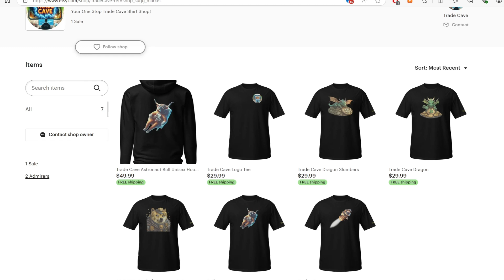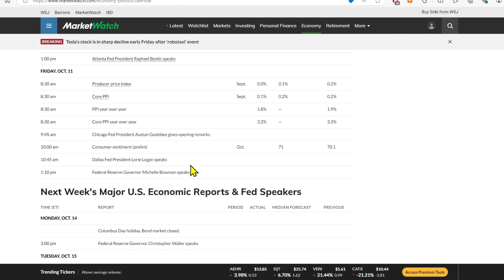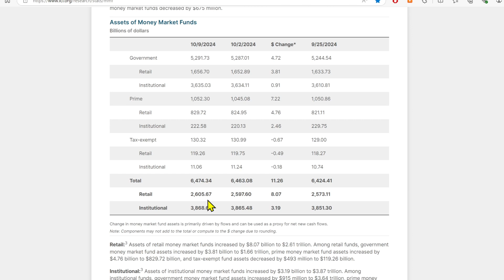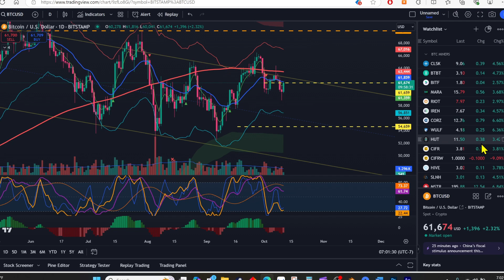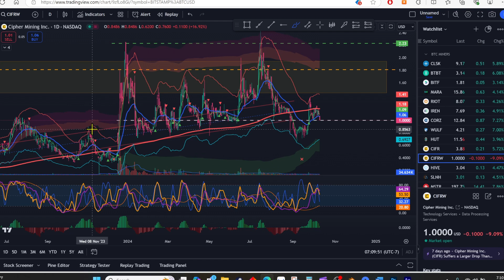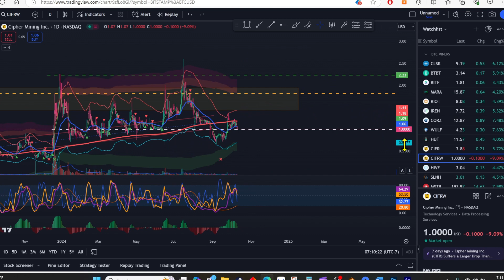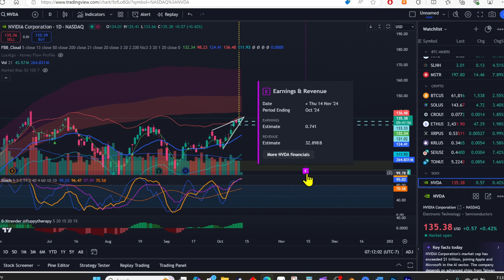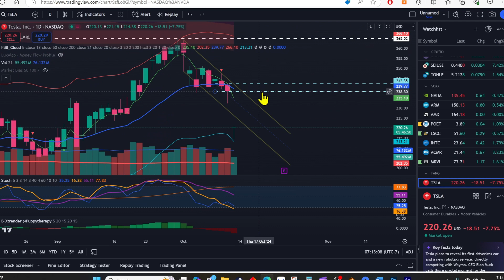Octobear Over? MSTR FLIES - BTC GETS INTERESTING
Check out the Trade Cave Store on Etsy and get the latest TC gear!

Is Octobear over and Up-tober about to begin. BTC is looking good as MSTR flies higher and the miners seems to be waking up. TSLA had a huge event yesterday and NVDA is making bold claims as it melts up.

Timestamp:
0:00 Intro
1:00 PPI
2:00 Money Market Funds
3:40 BTC
5:15 MSTR
7:25 CLSK
9:33 BTBT
10:10 BITF
11:15 MARA
12:50 IREN
13:15 CORZ
14:16 WULF
15:02 CIFR
16:27 TSLA & NVDA News
17:22 NVDA
18:10 TSLA